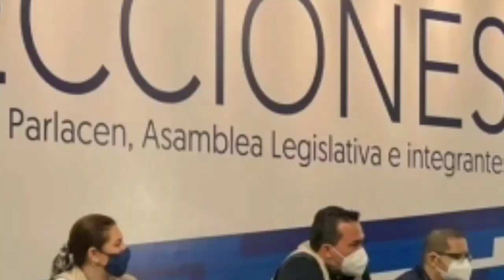LoÚltimo NOTICIAS Nicaragua | Estas son las Noticias de Nicaragua de hoy 25 de Septiembre de 2021.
hoy nicaragua
Nicaragua hoy
Nicaragua
Ultimas Noticias de Nicaragua
Nicaragua Noticias
Noticias Nicaragua
noticias hoy
ultimas noticias
noticias
Daniel Ortega
libertad nicaragua tv
NICARAGUA
NOTICIAS
noticia
Nicaragua